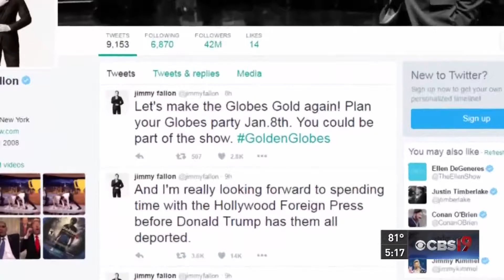August 3: Today's Entertainment News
THE PARENTS OF "STAR TREK" ACTOR ANTON YELCHIN FILED A WRONGFUL DEATH LAWSUIT AGAINST FIAT CHRYSLER.

KESHA HAS DROPPED HER SEXUAL ABUSE LAWSUIT AGAINST PRODUCER DOCTOR LUKE IN CALIFORNIA.

JIMMY FALLON IS GOING HOLLYWOOD.
  THE TONIGHT SHOW STAR WILL HOST THE GOLDEN GLOBES FOR THE FIRST TIME NEXT YEAR.